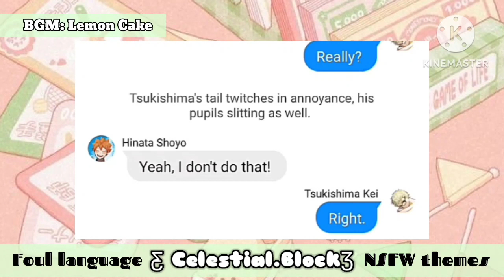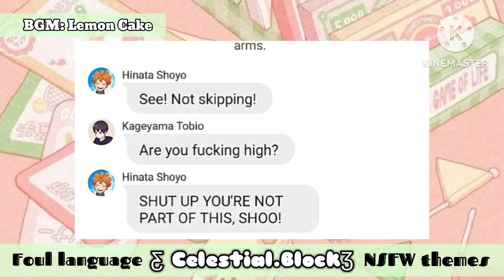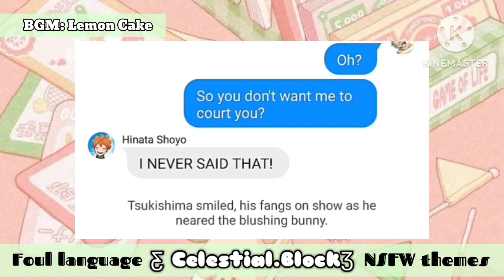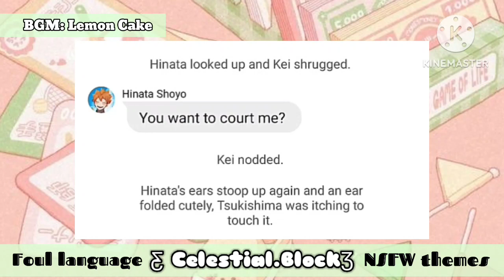Omegaverse TsukiHina Hybrid AU • Bunny Hops | 𝑪𝒆𝒔𝒕𝒊𝒊